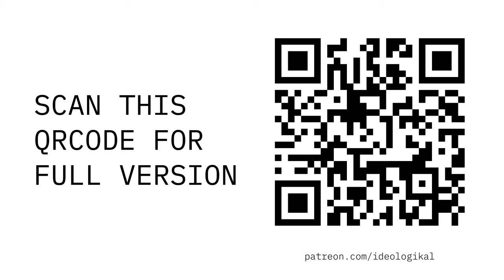Live Looping : PO-24, Walkman Tape Loops, Angklung, Ditto X2, DD3, MS50G